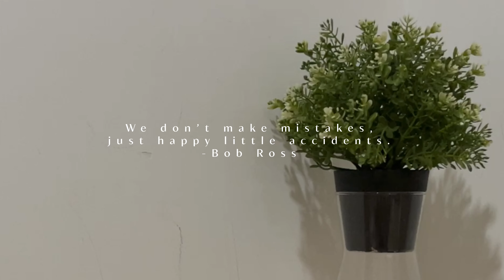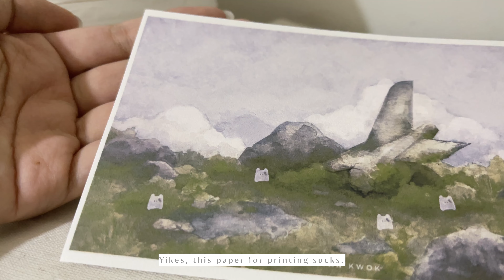Studio Vlog 14 | Paint with me | Watercolor | Printing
Timecode:
0:00 Intro
1:38 Watercolor Process
4:06 Printing